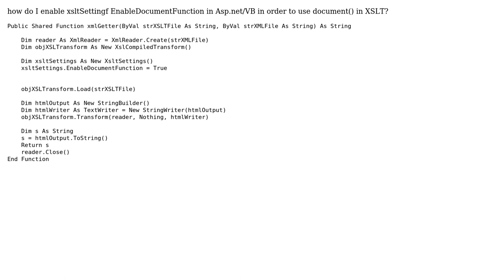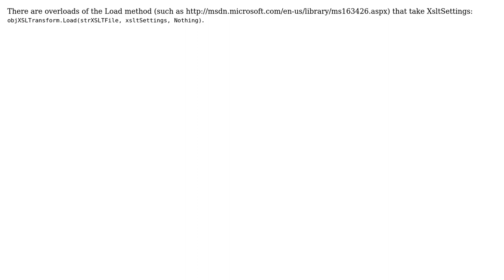EnableDocumentFunction Asp.net XSLT XML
With thanks & praise to God, and with thanks to the many people who have made this project possible! | Content (except music & images) licensed under CC BY-SA | Music | Images & others | With thanks to user user168507 user Martin Honnen and the Stack Exchange Network Trademarks are property of their respective owners. You are responsible for your own actions.